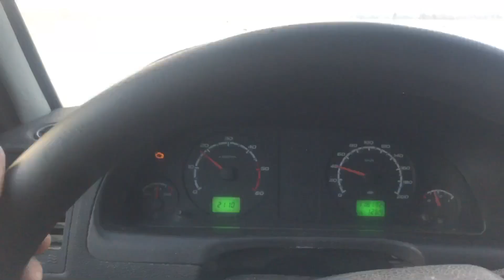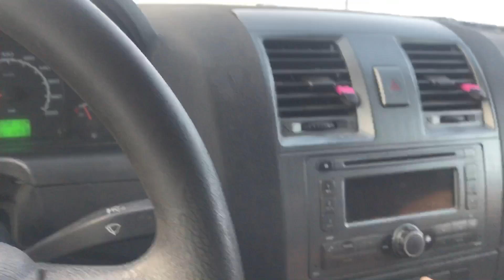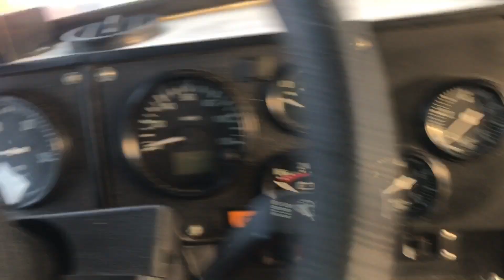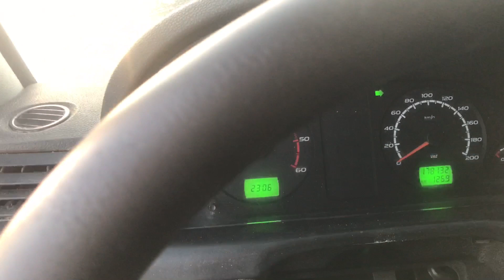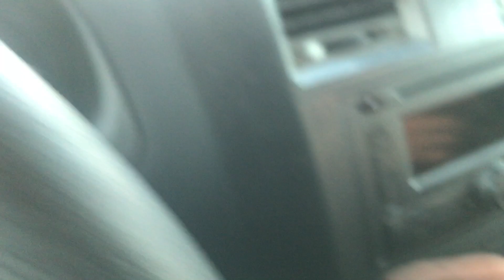Замкнул полугодовалый Урал (вахтовка)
Мой вк , Инстаграм , Перископ Канал в Zello рации КАЛЯН 86